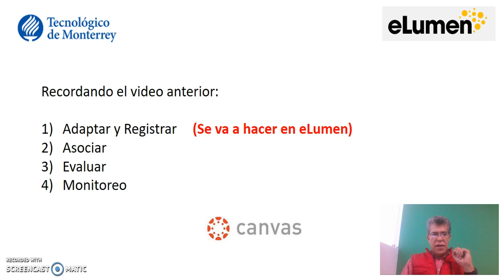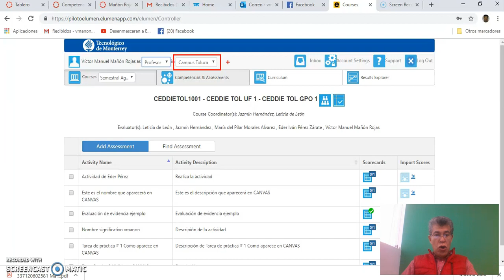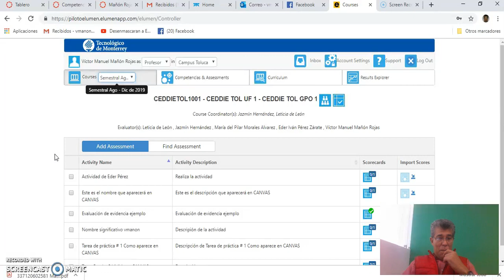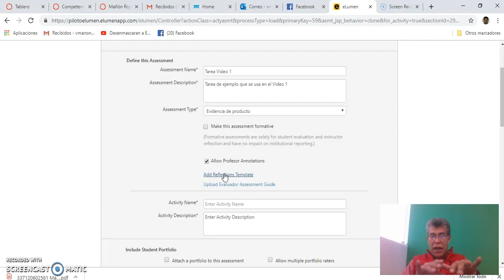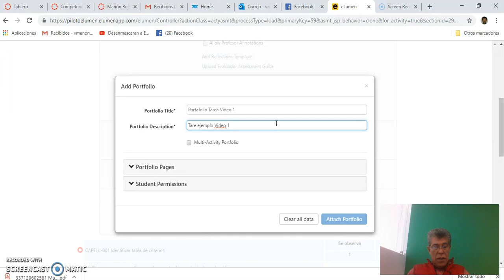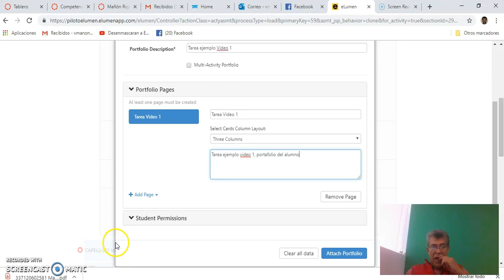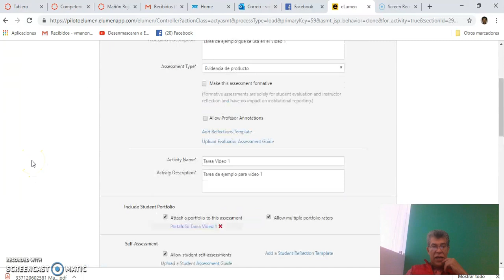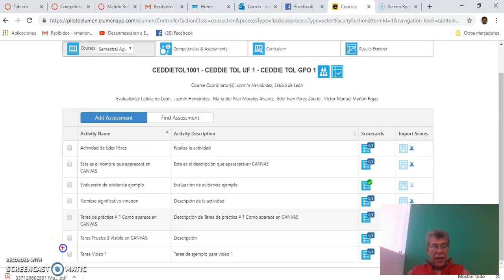Video 02 Vincular eLumen con CANVAS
Vincular actividades de la plataforma CANVAS a la evaluación de competencias con eLumen